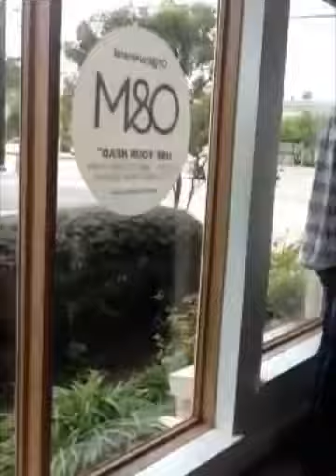Model search at Ricky Hodge Salon by Magisto